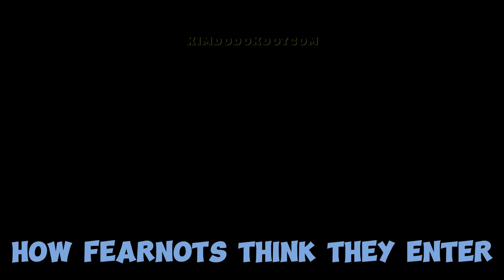HYBE's VIP treatment for LE SSERAFIM | SAKURA's restricted diet! (ft. YOO JAESUK)😬💮🐯🦗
📌 Jaesuk can't stop laughing at Sakura and Chaewon, thinking that they're making a joke! 😂🤣😂🤣

✳️ DDEUNDDEUN